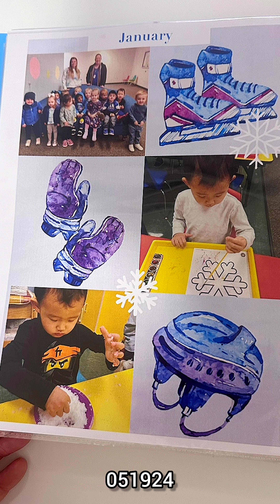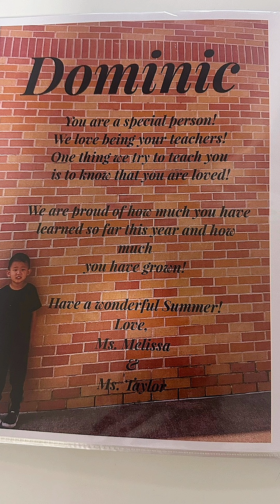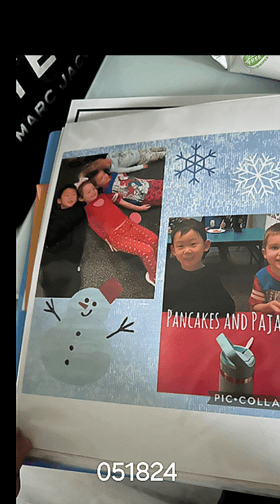Watching the grandchildren grow up 051924